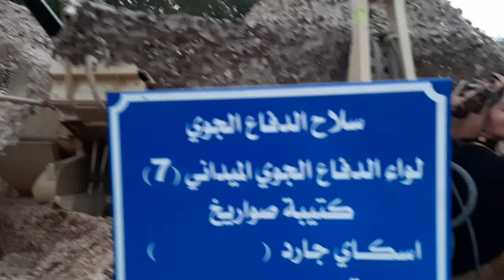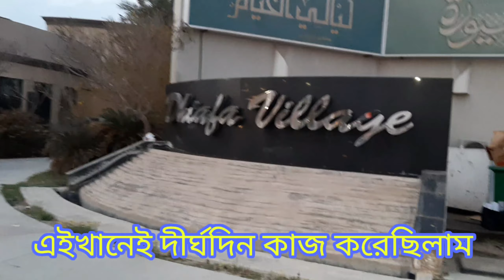How Kuwait 🇰🇼celebrated National day. Kuwait National day.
দেখুন কুয়েত কীভাবে তাদের ন্যাশনাল ডে উদযাপন করতেছে। কুয়েত ১৯৬১ সালের ১৯শে জুন স্বাধীনতা লাভ করে ।কিন্তু জুন মাসে অতিরিক্ত গরম থাকার জন্য,ফেব্রুয়ারি মাসের ২৫তারিখ তারা ঐ দিনটি উদযাপন করে থাকে। ধন্যবাদ সবাইকে।

Updated video. Thanks.